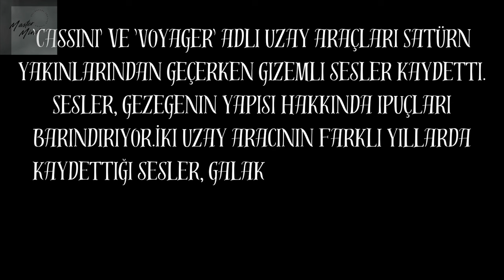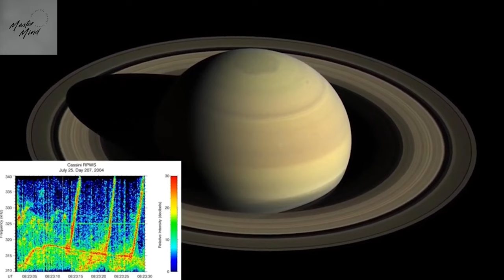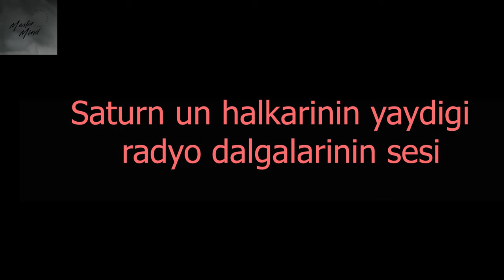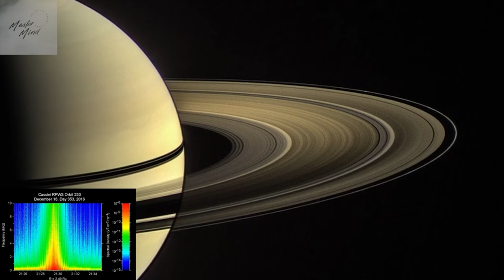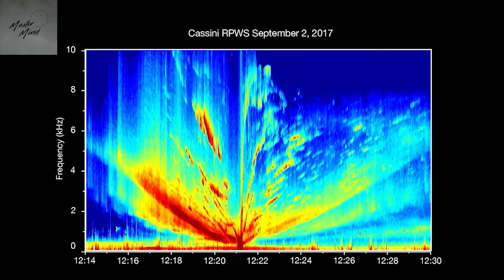Saturn den Gelen Hayalet Sesler. Korku Filmi Gibi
'Cassini' ve 'Voyager' adlı uzay araçları Satürn yakınlarından geçerken gizemli sesler kaydetti. Sesler, gezegenin yapısı hakkında ipuçları barindiriyor.İki uzay aracının farklı yıllarda kaydettiği sesler, galaksimizin en büyük ikinci gezegeni hakkında fikirler verirken, aynı zamanda hipnotize edici bir etkiye de sahip